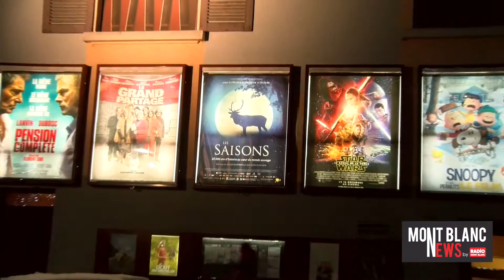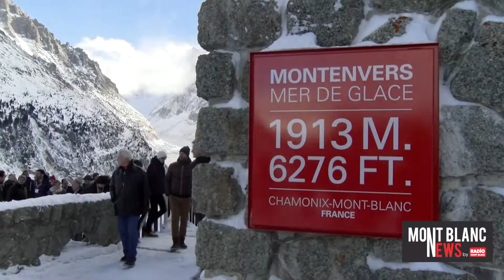FILM LES SAISONS et FONDATION CMB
A l'invitation de la Fondation Compagnie du Mont Blanc, le producteur et réalisateur Jacques Perrin est venu à Chamonix présenter son dernier film "Les Saisons" dont la sortie officielle est programmée le mercredi 27 janvier.